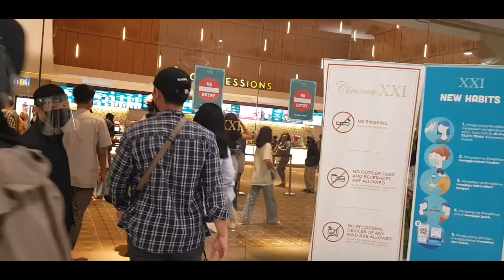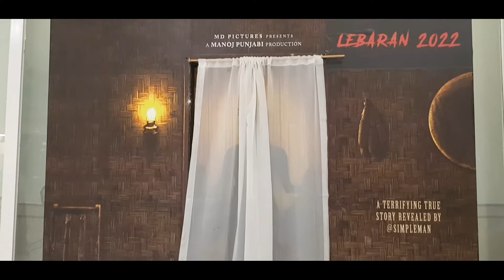DEMI FILM INI ORANG SERBU BIOSKOP ⁉️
Demi film ini orang serbu bioskop karena film KKN Desa Penari di adaptasi dari salah satu cerita horor yang telah Viral di tahun 2019 melalui Twitter menurut sang penulis, cerita ini di ambil dari kisah nyata program KKN ( KULIAH KERJA NYATA) di Desa Penari tak berjalan mulus, seretan pengalaman horor pun menghantui mereka hingga program KKN tersebut berakhir tragis

Film KKN Desa penari ini menembus harga tertinggi dalam tiket bioskop di mana di kenakan
Tiket Rp Rp 60.000/orang
di mana biasanya hari biasa  Senin sampai Jumat Rp 40.000/orang
Sabtu Minggu Rp 50.000/orang
Bioskop di seluruh Indonesia hampir penuh setiap hari kurang lebih 1 bulan penuh , mulai dari lebaran pertama tahun 2022,film KKN Desa penari tembus 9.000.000 penonton sekaligus pecah rekor penonton terbanyak sepanjang masa sejarah film Indonesia ,dan merupakan film horor terlaris sepanjang masa